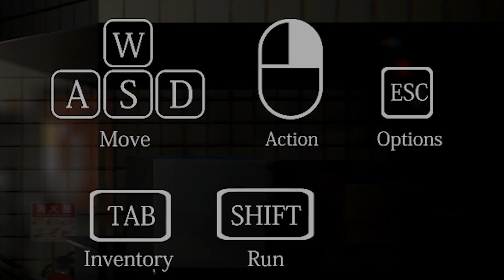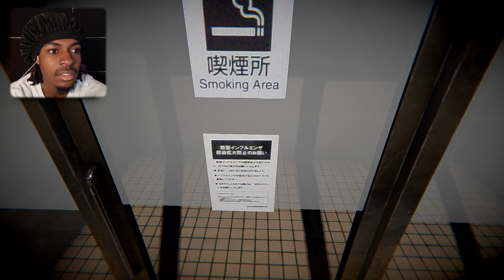What Makes The Ghost Train So Weird? - [The Ghost Train Full Game Walkthrough] | Soap x Trill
Embark on a fascinating journey with me as we explore the full game of the Ghost Train, a game shrouded in mystery and intrigue.

From the unexpected to the bizarre, this gameplay is nothing like you've ever seen before. Join me in uncovering the secrets and surprises hidden within the Ghost Train!

The video is about What Makes The Ghost Train So Weird? - [The Ghost Train Full Game Walkthrough] but also tries to cover the following subject:

Unraveling Train Secrets
Ghost Train Gameplay
Unexpected Gaming Twists

TITLE : What Makes The Ghost Train So Weird? - [The Ghost Train Full Game Walkthrough] | Soap x Trill

✅  About Soap x Trill:

I am just a regular guy who loves playing anything and everything, my videos are a mix of fun, spontaneity, and genuine moments. 💯🎮